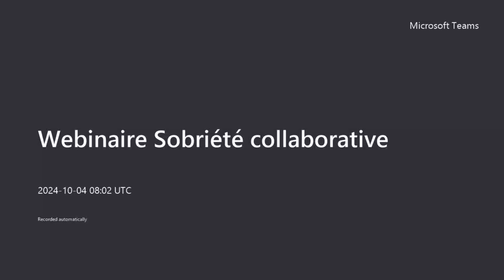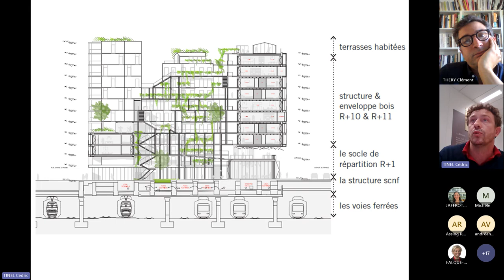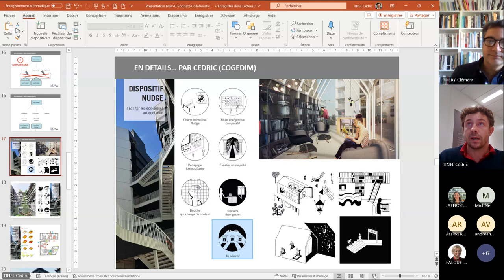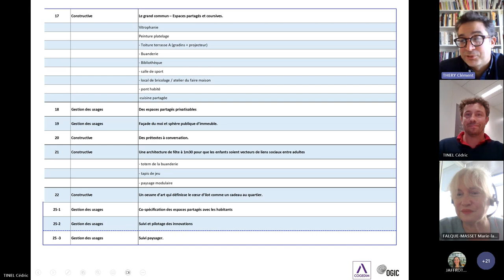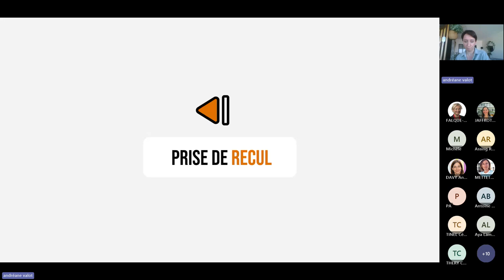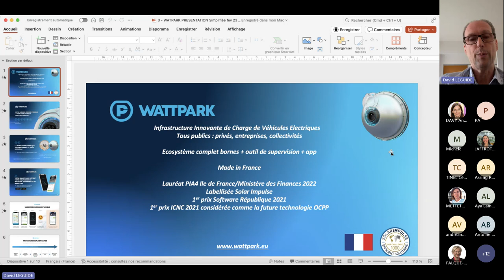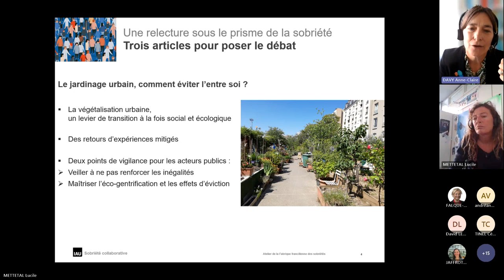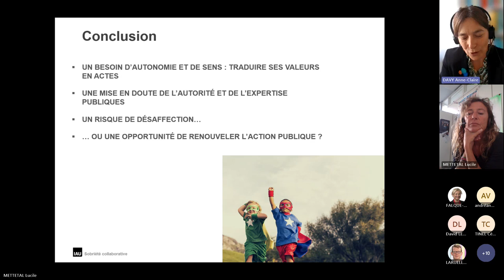Sobriété collaborative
Webinaire de la Fabrique francilienne de la sobriété (04/10)